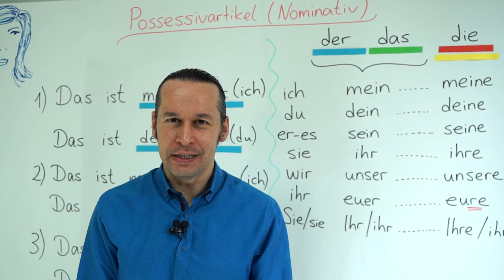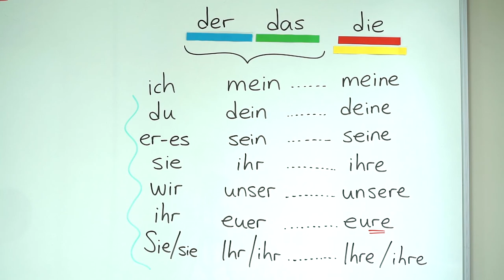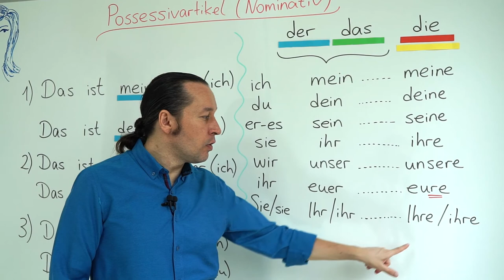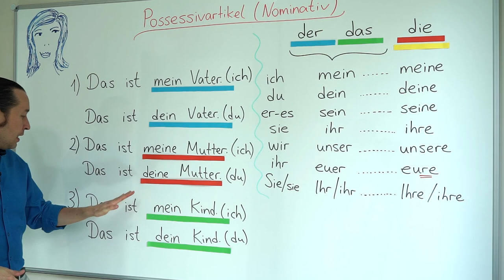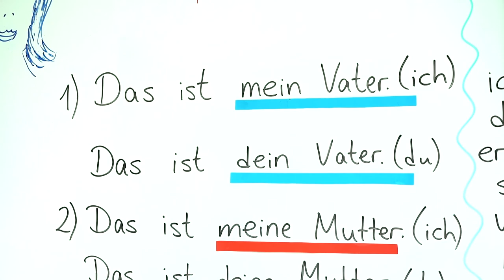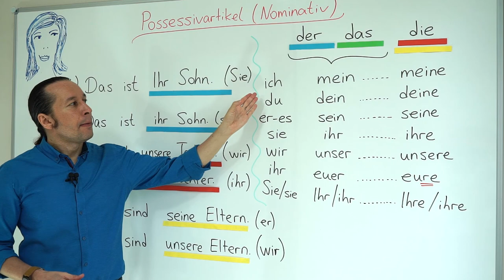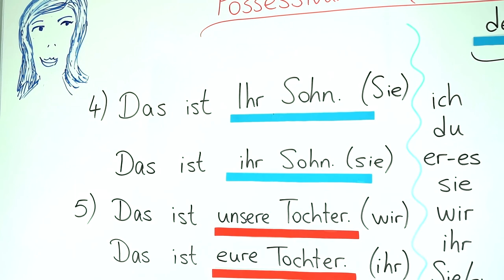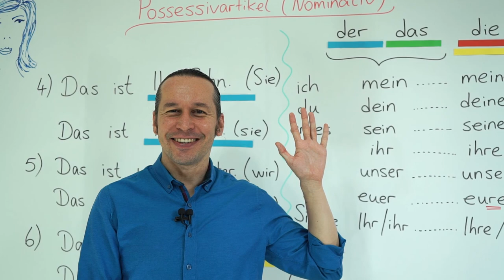Almanca A2 INTENSIV Ders - 12 Possessivartikel (Nominativ) - Almanca Aitlik/Sahiplik İfadeleri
Almanca öğreniyorum diyen herkese merhaba. Bu Almanca Kolay dersimizde, Possessivartikel (Nominativ) - Almanca Aitlik/Sahiplik İfadeleri konusunu öğreniyoruz.